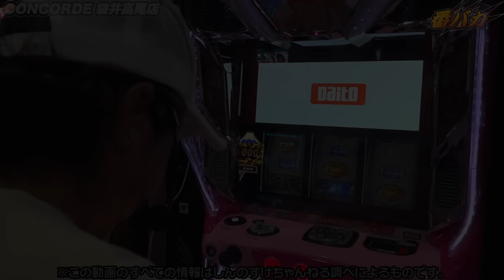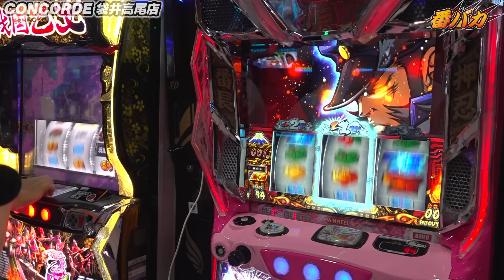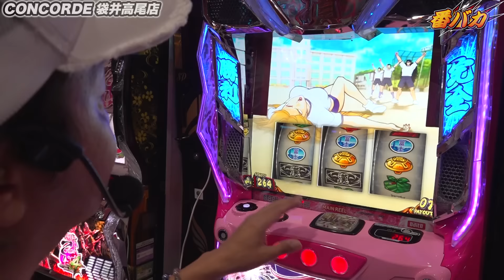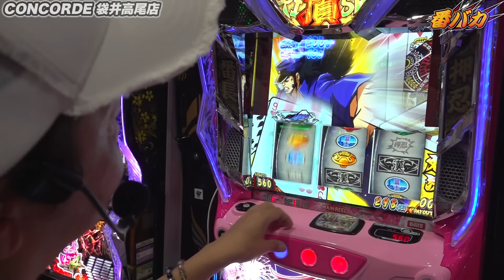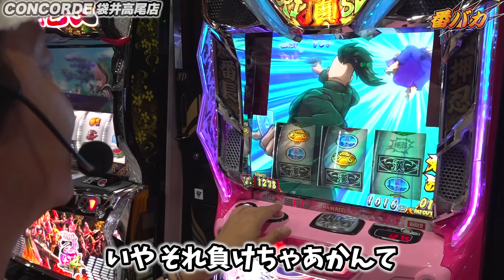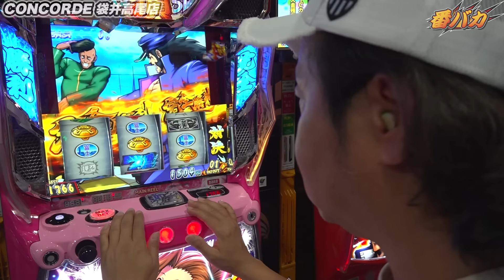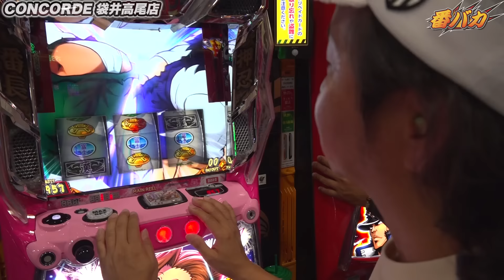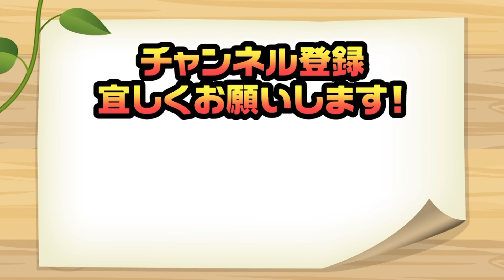327話【番バカ】（押忍！番長４）早々に４以上は確信！あとは見極めるだけ！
しんのすけが番長を骨の髄まで打っていきます。番長好きは必見！

■動画内紹介動画■
★推定設定６★